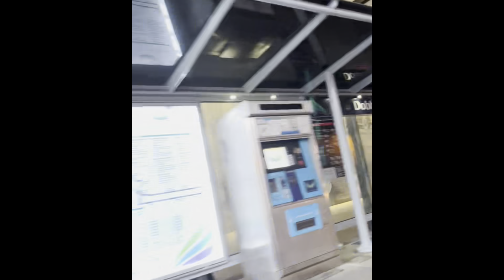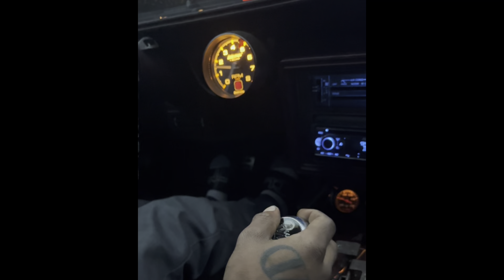Few gbodys Ridin back to back in da city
Pulled lady🥀 out for a min got a couple more gbodys wit me John wick, and the ugly duckling. None major